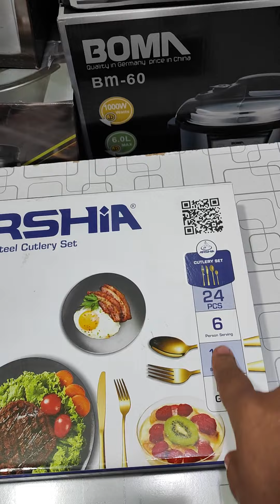ARSHIA STAINLESS STEEL CU